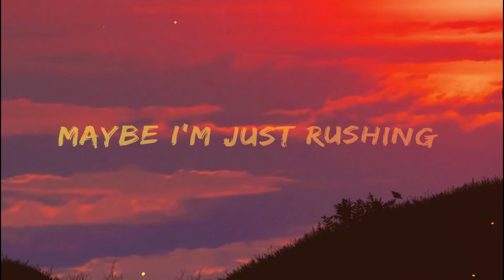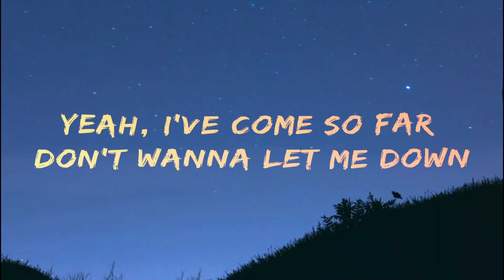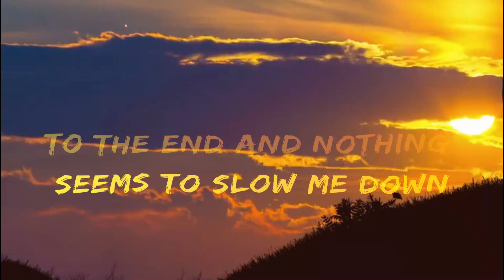Reflection - Jackson Dollinger (Official Lyric Video)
The Official Lyric Video for "Reflection" by Jackson Dollinger.

Song Produced by Jackson Dollinger for Mad Scout Entertainment.
Written By:  Jackson Dollinger
Mixed By:  Phil Levine